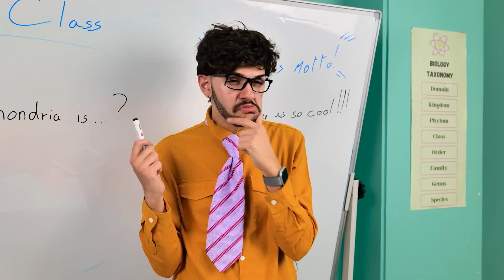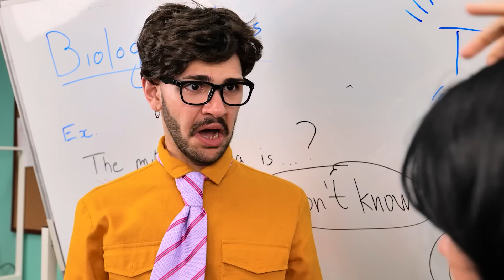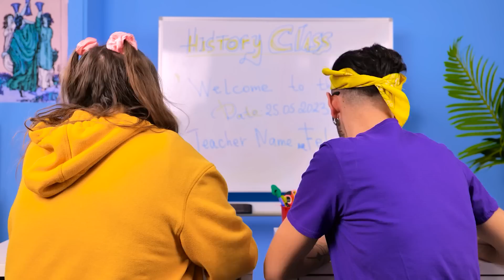PINK VS BLACK Food Challenge | Wednesday Was Adopted by RICH FAMILY | Parenting by La La Life Gold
All of us love to watch funny videos not only on our channel, but also on Challenge Accepted, WooHoo, La La Life, La La Life Games, Troom Troom WOW, Tim Tin, Gotcha, Ratata, HaHack. MUSIC